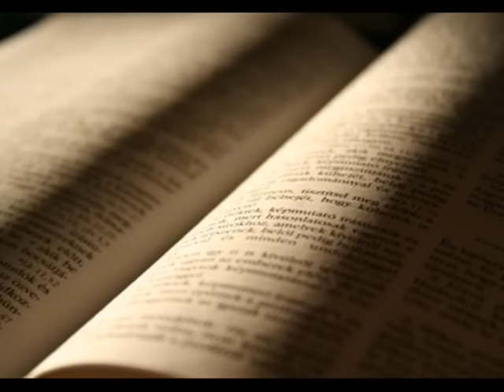Sou Seu Anjo-Leonardo Gonçalves e Tatiana Costa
música Sou Seu Anjo interpretada por Leonardo Gonçalves e Tatiana Costa da Igreja Adventista do Sétimo Dia